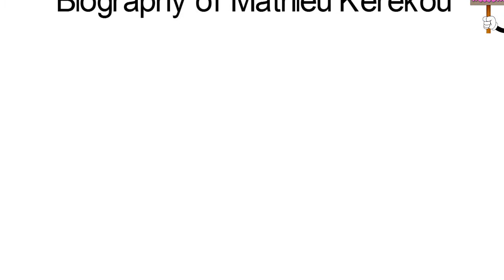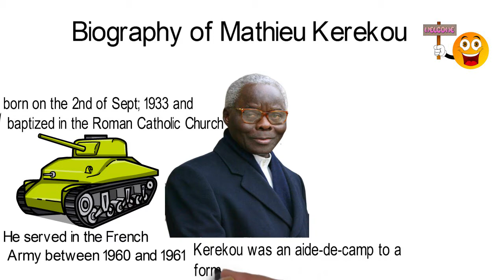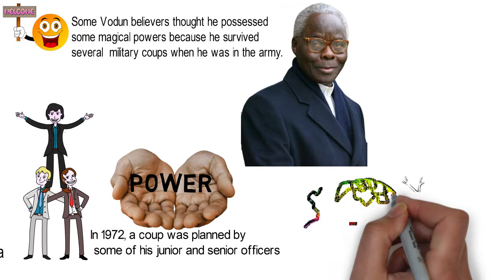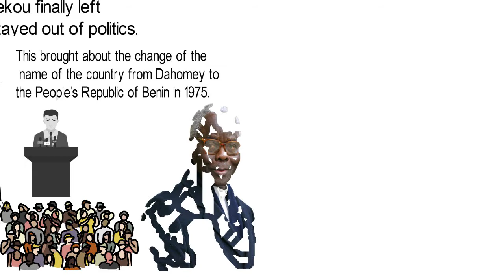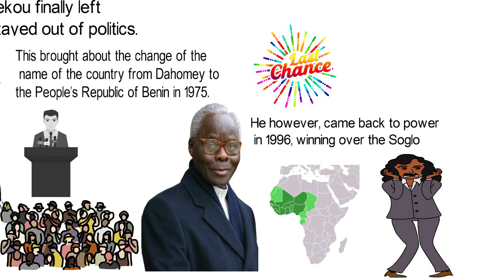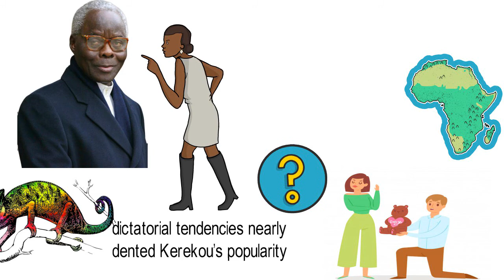Biography of Mathieu Kerekou,Origin,Education,Family,Net worth,Policies,Legacies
Mathieu Kerekou Ahmed was a military and political leader in North-West of the former British colony of Dahomey which is today known as the Republic of Benin. He was born on the 2nd of September, 1933, and baptized in the Roman Catholic Church